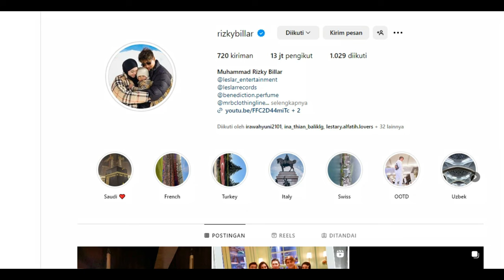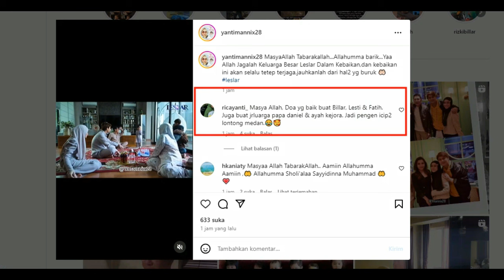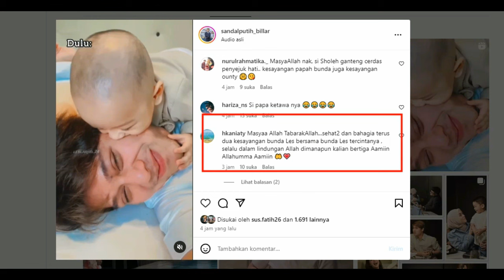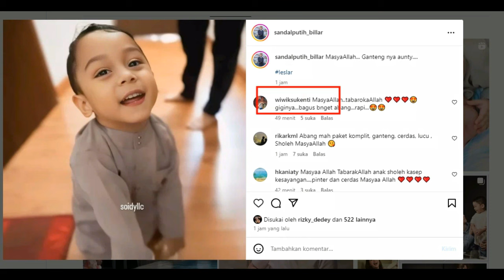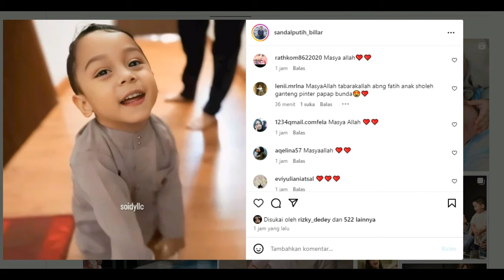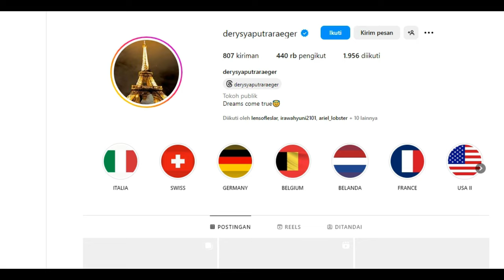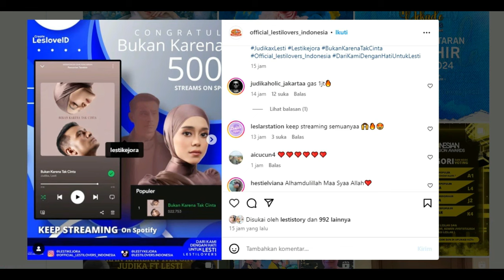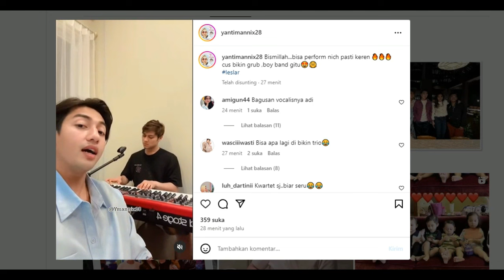SIANG INI !!! Akhirnya Vitamin Muncul Siang IniPapabi Bareng Haris Virza !!!